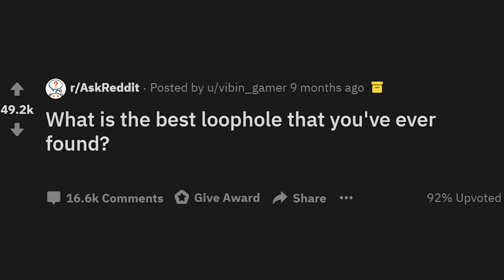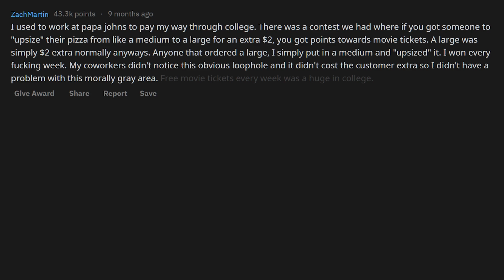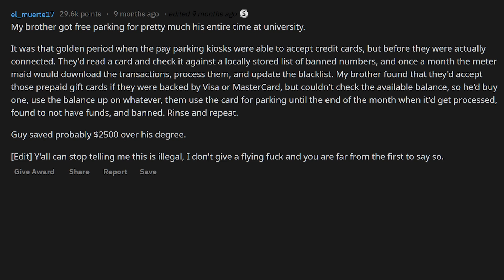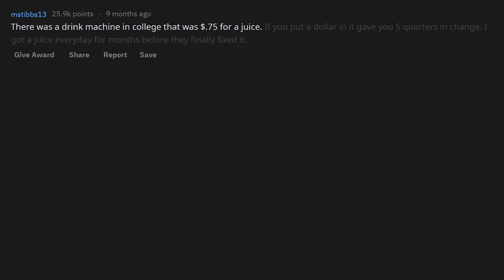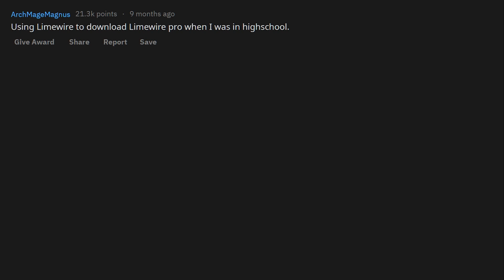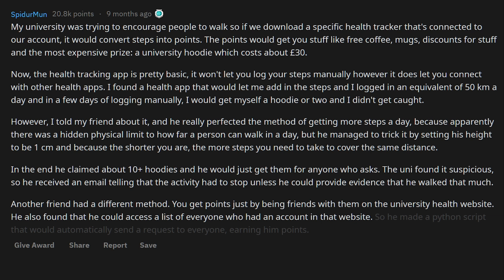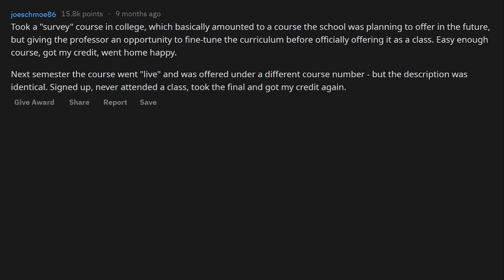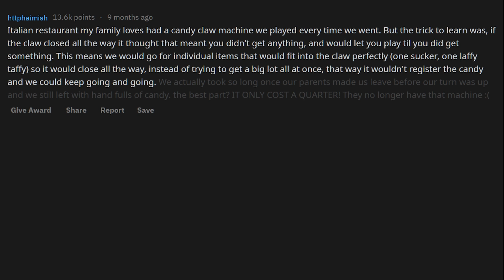What Is The Best Loophole That You've Ever Found? (r/AskReddit)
♦️ Hey, I am Reddit Throne! I create Ask Reddit videos to cover the top posts on Reddit just for you! I currently create very high-quality content that improves every day! I will promise to make new content EVERYDAY! You can request posts from Ask Reddit that you’d like to see on our channel 👇